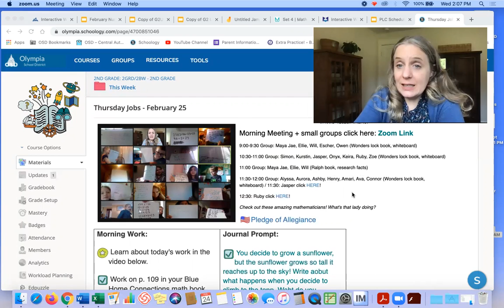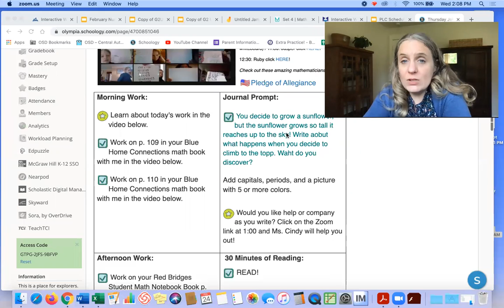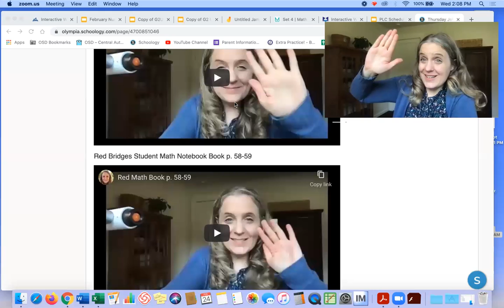Morning Greeting for Thursday, February 25